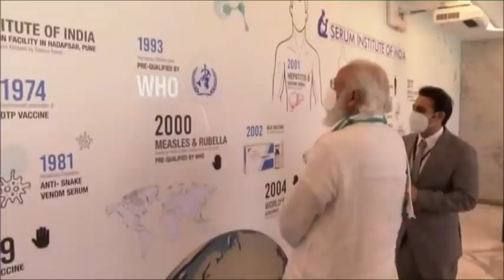PM Modi visits Serum Institute of India in Pune to review vaccine development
Prime Minister Narendra Modi visits Serum Institute of India in Pune to review vaccine development